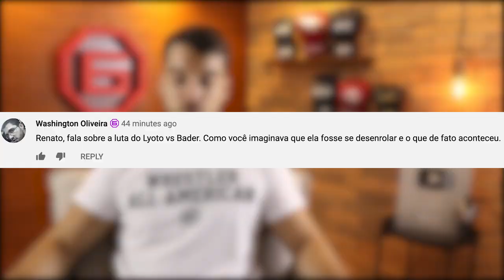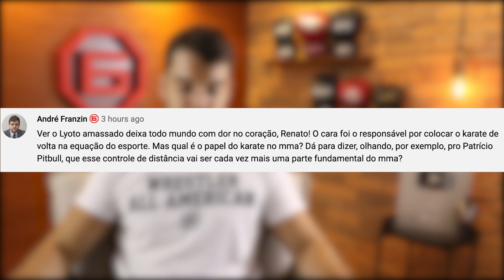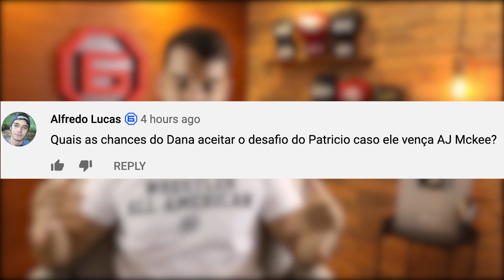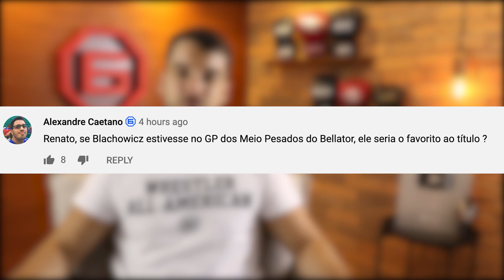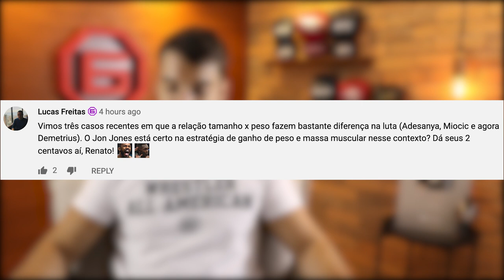SOBRE O AMASSO QUE LYOTO MACHIDA LEVOU NO BELLATOR (Fala, Membro #9)